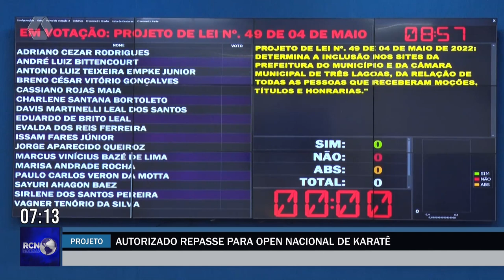Câmara de Três Lagoas autoriza repasse de recursos para realização do Open Nacional de Karatê